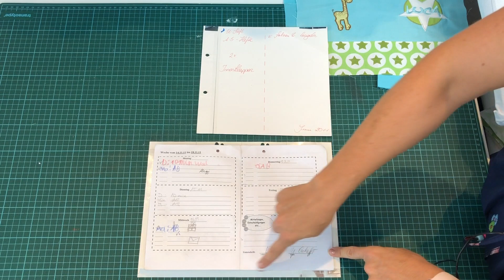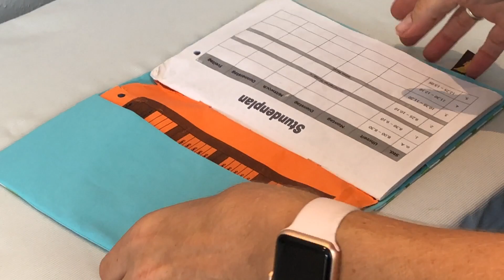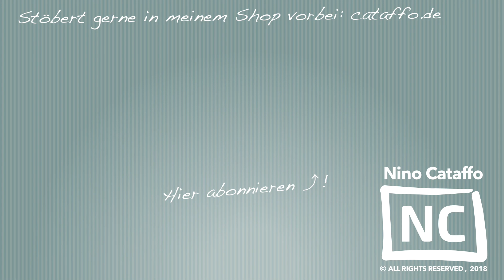Hefthülle nähen ❤︎ Schnell & Einfach | Made by Cataffo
Eine Hefthülle für z.B. Hausaufgabenhefte, U-Hefte, Vokabelhefte, ... zu nähen ist wirklich einfach und geht schnell. - Für Anfänger eine super Idee! - Passend dazu
📬-Kein Video mehr verpassen (↓Mehr Anzeigen↓)

Ich empfehle euch---

Links

(↑ Hier könnt ihr gerne eure Werke posten)